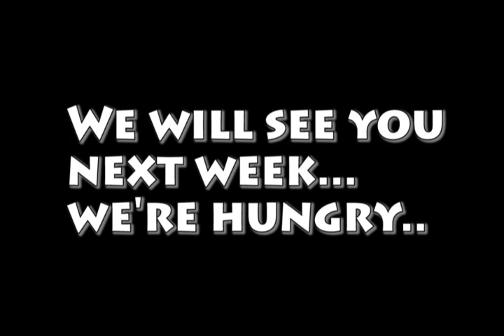No Title, No Name - Episode #14 Don't Cheat!!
This week we talk about more government wasted money, Tiger Woods, free web based OSs and more! If you have ten minutes to waste, just watch and let us know what you think!